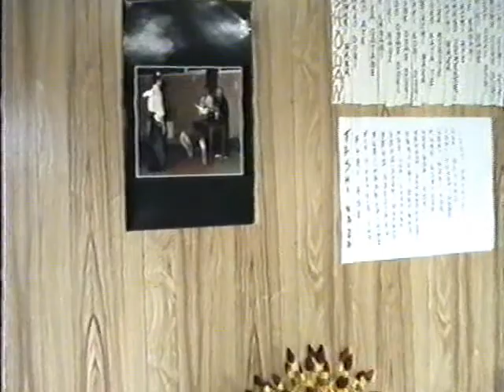Hakko Ryu shihan ceremony